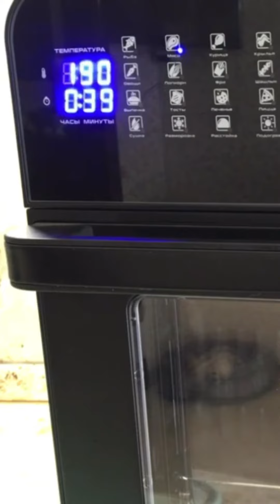Ребрышки в духовке. Рецепт - проще не придумаешь и вкуснее шашлыка